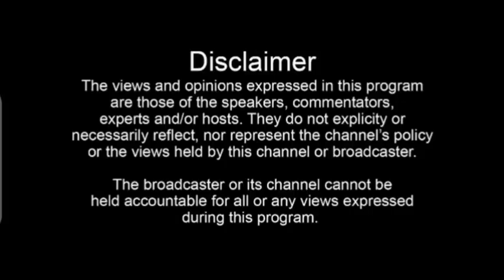BIKYALANDA: Ebya Salim Saleh tebinagwa, wuno alemedeko nti talibulungi, more prayers